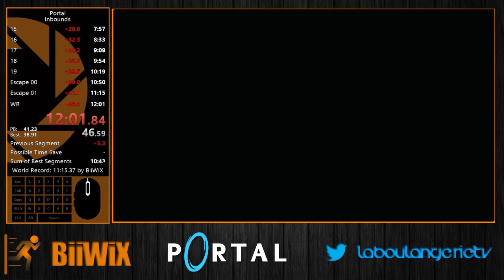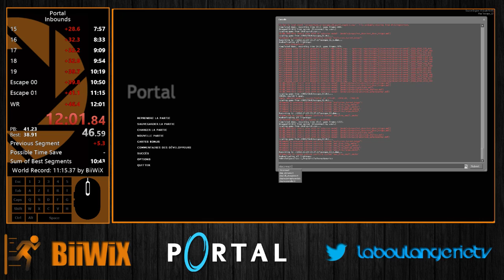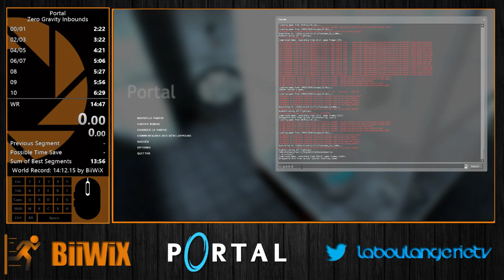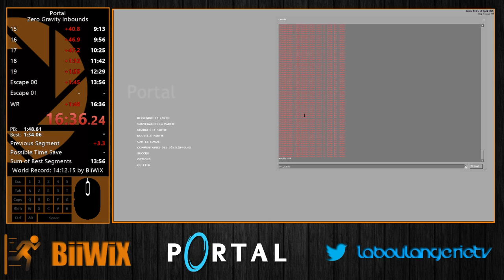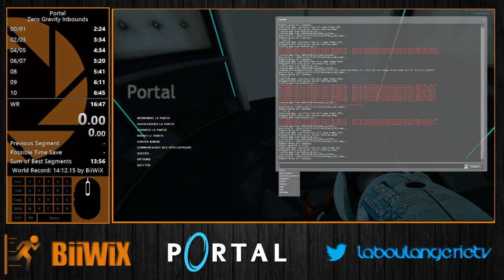Winter Baguetton 2016: Portal 1 InBounds and ZeroGravity by BiiWIX